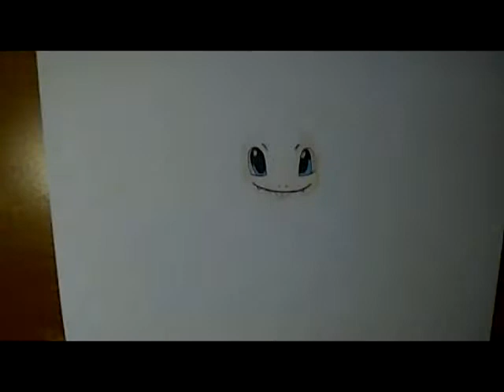Dibujo Charmander Caricatura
Hola amigos de Youtube, hoy les traigo otro personaje de Pokemon caricaturizado, (les comento que no es creado por mi) espero les guste, el domingo que viene voy a subir el ultimo video de estos Pokemon después seguiré subiendo pero otros tipos de dibujos, saludos, por aquí les dejo mis páginas donde se pueden contactar con migo...